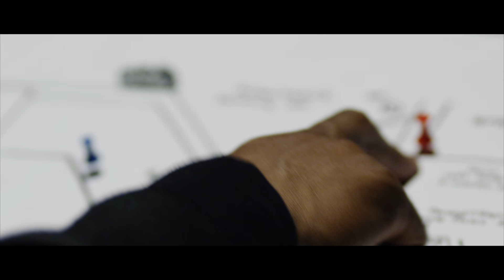LAW X "FAMOUS" (SCREENING TRAILER)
"FAMOUS" a music driven short film directed by LAW X.
Starring Law X, Melvin Gregg, Jamie Riley and Llewellyn Radford.
Shot by Damon Jamal of In Yo Face Filmworks